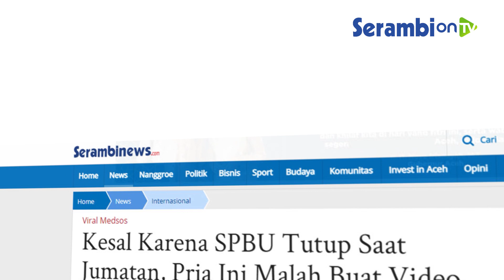Kesal Karena SPBU Tutup Saat Jumatan, Pria Ini Malah Buat Video Marah Marah dan Berkata Kasar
SERAMBINEWS.COM - Belum lama ini beredar sebuah video seorang pria yang marah-marah, mengaku tidak mendapatkan pelayanan di sebuah SPBU.

Pria tersebut kesal, lantaran SPBU yang dia datangi sedang tutup sementara di waktu shalat Jum'at.

Ia pun membuat rekaman video luapan kekesalannya terhadap SPBU tersebut sampai mengeluarkan kata-kata kasar untuk pegawainya.

Rekaman video pria tersebut juga tampak dibagikan oleh akun Instagram @ndorobeii, Minggu (23/5/2021).

Dari tayangan video tersebut, pria yang mengenakan peci berwarna hitam dan baju bermotif loreng itu mengaku datang ke SPBU yang berada di jalan lintas Palimanan, untuk mengisi Bahan Bakar Minyak (BBM).

Namun pegawai di SPBU tidak melayaninya, karena sedang Jumatan.

Pria ini lalu menyebut pelayanan di SPBU tersebut tidak baik dan tidak patut dicontoh.

Ia juga mengeluarkan kata-kata kasar untuk pegawai di SPBU tersebut.

Bahkan, dia juga meminta agar SPBU yang direkamnya itu diusut karena menurutnya tidak memberi pelayanan yang baik.

Hingga berita ini diturunkan, tidak diketahui kapan dan dimana lokasi pasti rekaman video itu dibuat. (Serambinews.com/Yeni Hardika)